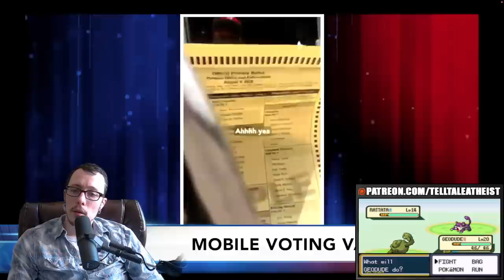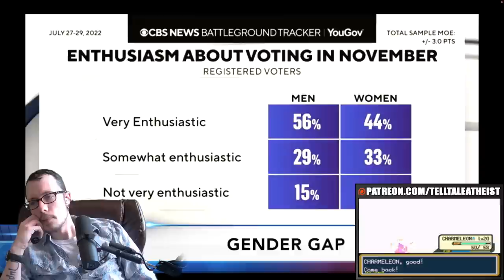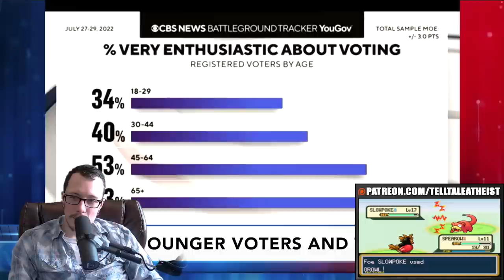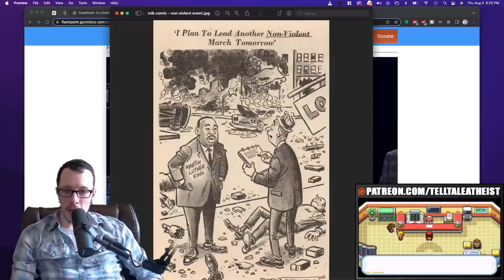These Pastors MUST Find Somebody To Dislike | Flashpoint Voting Saga | Part 1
This is part 1 of my Flashpoint Voting Saga. In this one we discover their advice for winning elections and some of it is even good. They also continue to complain about the 2020 elections and say God totally has a plan and they never made any false prophecies.

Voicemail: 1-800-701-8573